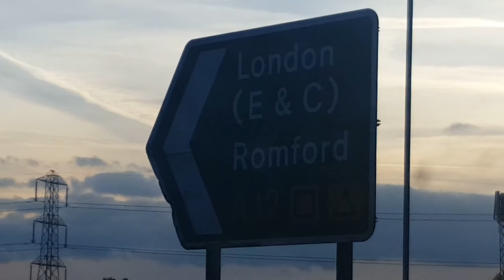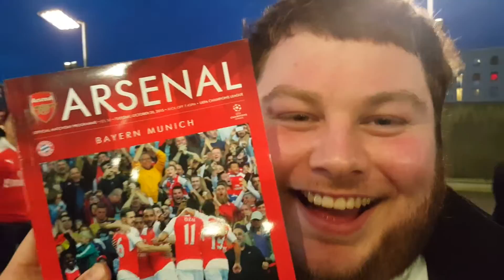Arsenal V Bayern Munich Vlog!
I vlogged my day going to the Emirates for the Arsenal V Bayern Munich Champions League clash where the mighty arsenal beat Bayern 2-0!! awesome!!